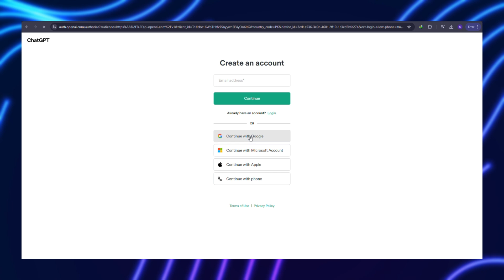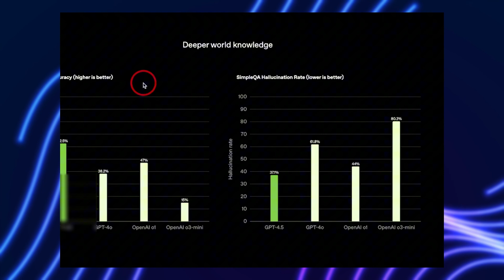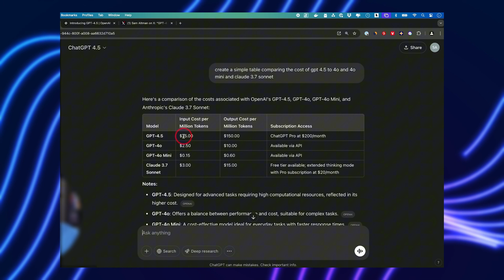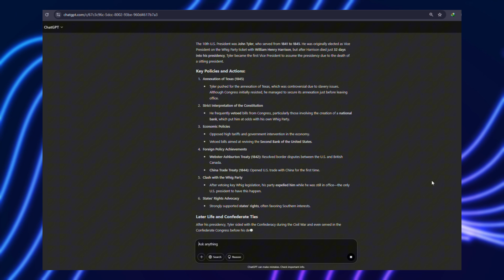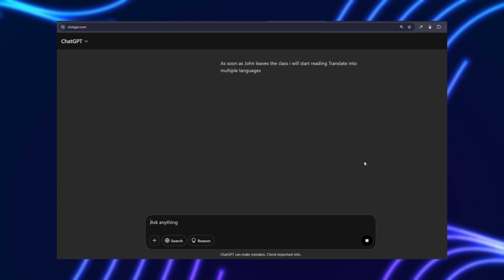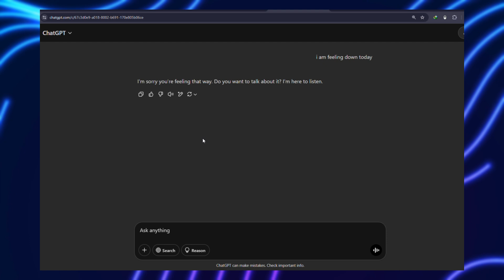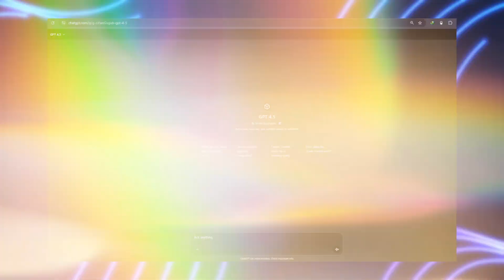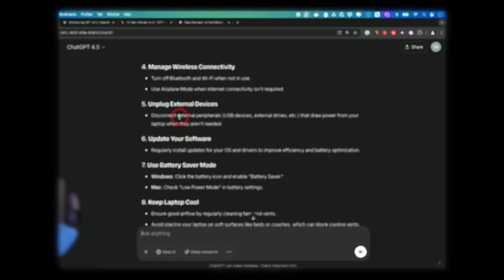ChatGPT 4.5 Can Understand Your Emotions!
ChatGPT-4.5 isn’t just a small update—it’s a game-changer. With more human-like conversations, improved accuracy, and enhanced emotional intelligence, it sets a new standard for AI interactions. Our tests confirm it’s significantly better than GPT-4, reducing errors and responding more naturally. But is it worth the high price tag? That depends on how much you rely on AI. One thing is for sure—this upgrade is pushing the boundaries of artificial intelligence, and it’s just the beginning.